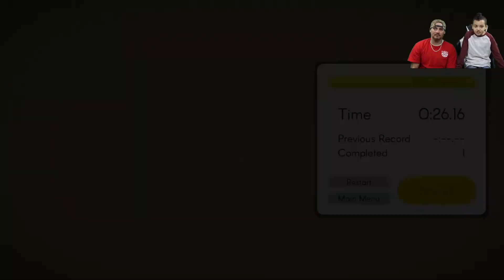Freddy Spaghetti - 2021 Game Of The Year - Gameplay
Join us as we navigate a wet noodle around the countryside! Tasks so challenging no other noodle could endure!